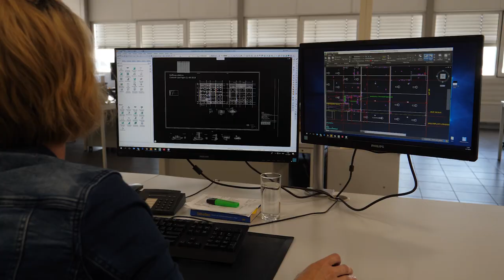1. Verwerking in de betonfabriek | HaloX® inbouwbehuizingen in de praktijk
De nieuwe generatie HaloX®
Ruimte voor licht en geluid in betonnen wanden en vloeren

HaloX® is een compleet behuizingssysteem voor betonnen wanden en vloeren. U kunt het gebruiken bij gietbouw en prefabbouw, maar ook bij latere installatie. Of zelfs optioneel bij zichtbeton. En omdat er armaturen en luidsprekers zijn in alle mogelijke maten, is HaloX® modulair en flexibel in alle inbouwdiameters en inbouwdiepten.